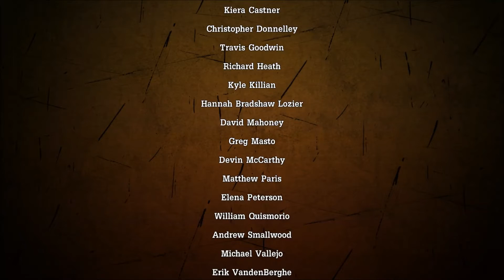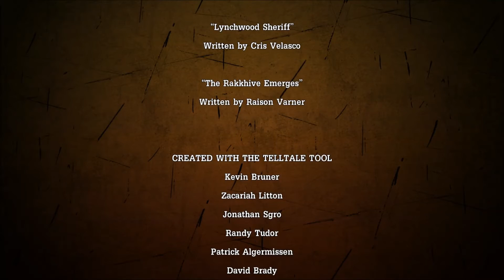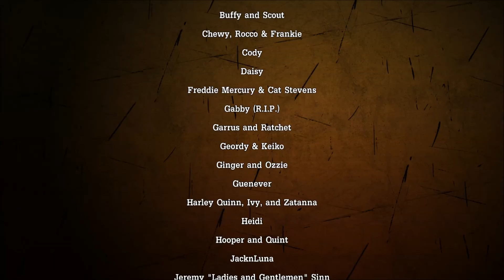Tales From The Borderlands - "Atlas Mugged" Part 3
ATCB burrows further into Tales From The Borderlands. For anyone mildly confused with the Borderlands chronology, this is set after Borderlands 2, which is in turn set after Borderlands: The Pre-Sequel. Which we did a series of. Got it? Good.

In this episode, climactic happenings.